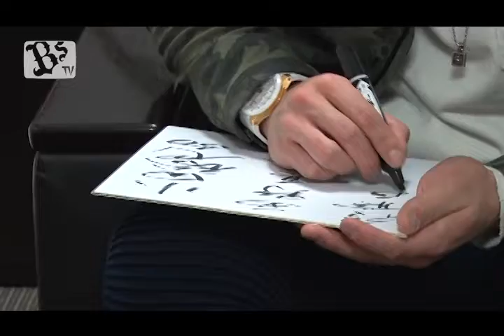イケメン選手とBsオリ姫新年会2016 ダイジェスト